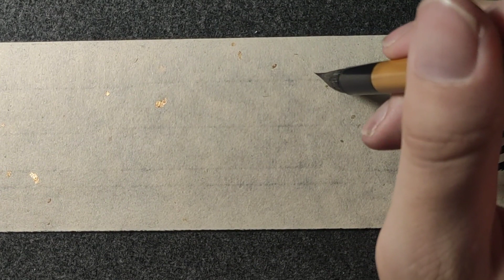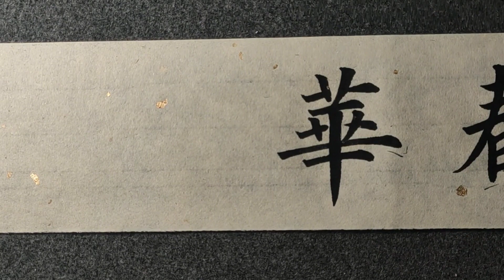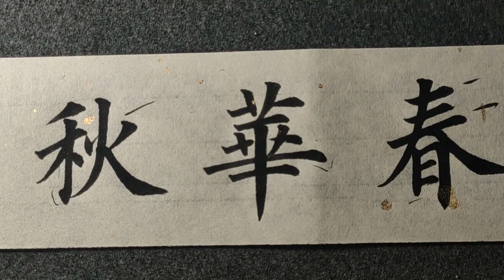这样的书法教学，你估计是没看过的，够新鲜！